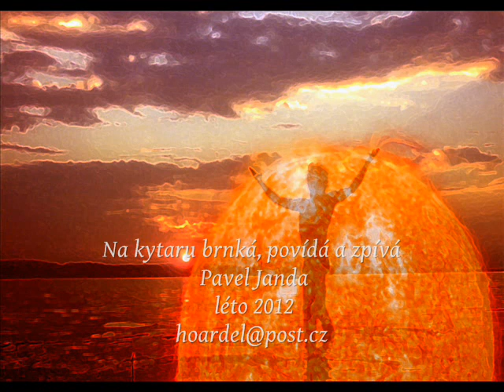Ráno pod Slunce s Tebou padám - Brány do Země tisíce Sluncí - část 3.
Melodramatický cyklus zamyšlení s obrazy
„Brány do Země tisíce Sluncí"
část  3.

Na klavír a kytaru brnká, kreslí a fotí digitálně čaruje
 Pavel Janda v Kostnici
 léto 2012